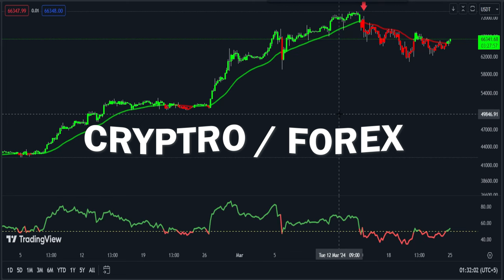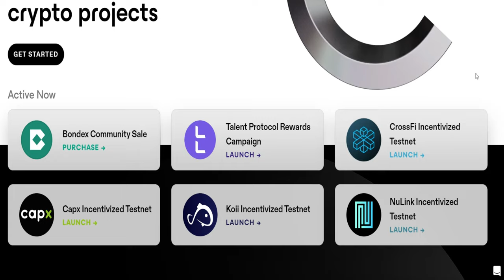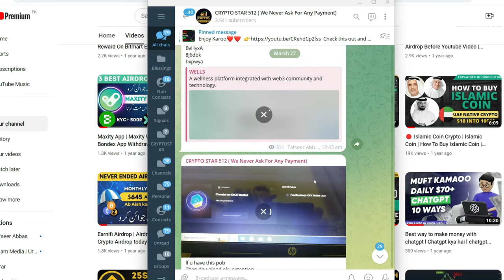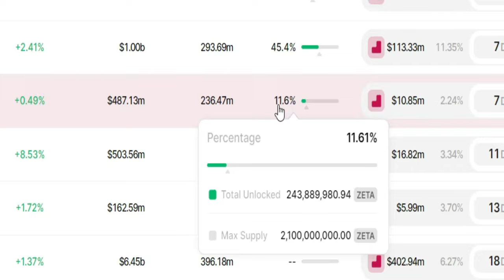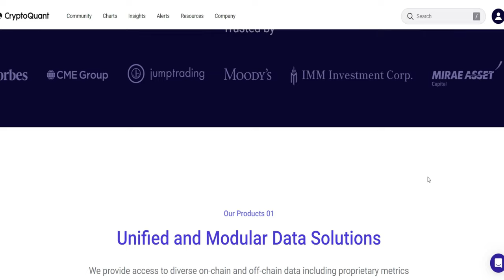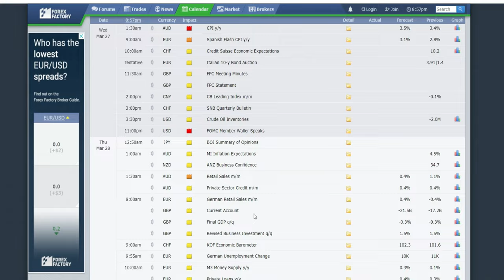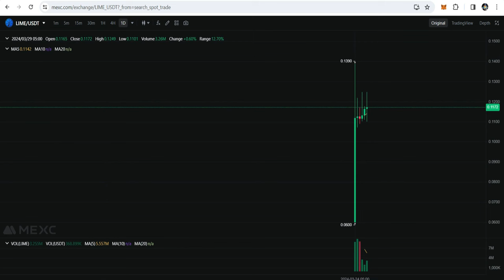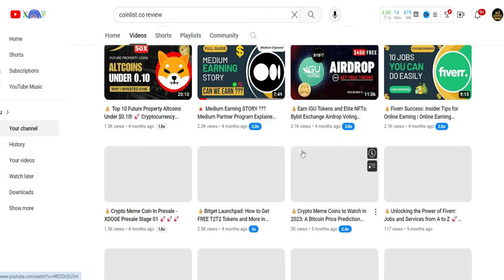💰 Most Used Websites For Crypto / Forex Traders🚀🚀🚀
🚀 Dive deep into the world of cryptocurrency with this comprehensive guide! From informative websites to trading strategies and signals, we've got you covered. Learn about ICOs, forex news, trading indicators, and much more. Stay ahead of the game with insights from icodrops.com, investing.com, and token.unlocks.app. Discover how to track coin supplies, find airdrops, and analyze on-chain data with cryptoquant.com. Plus, uncover the latest market trends and events with coinmarketcap.com and coinmarketcal.com. Whether you're a beginner or seasoned trader, this video is your ultimate resource for mastering crypto and forex trading!